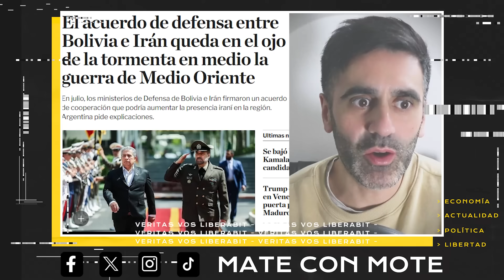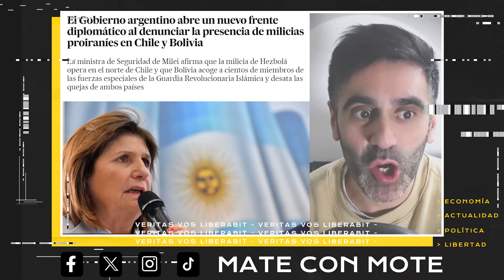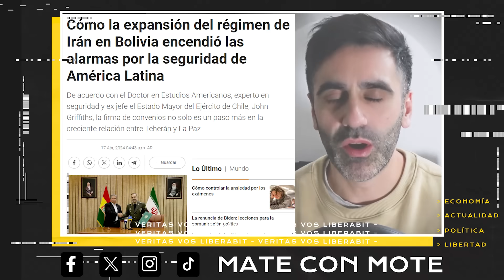BOLIVIA AMENAZA a MILEI y Argentina ⚠️ PACTO con IRÁN levanta alertas y miedo a ataques con drones